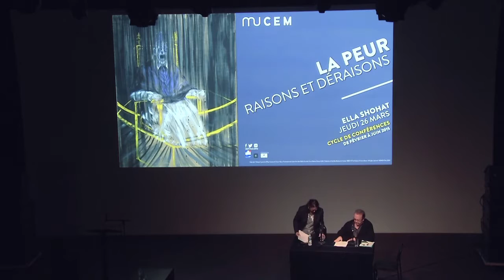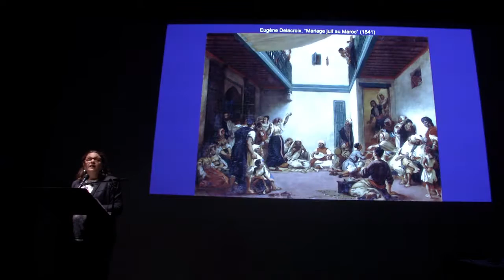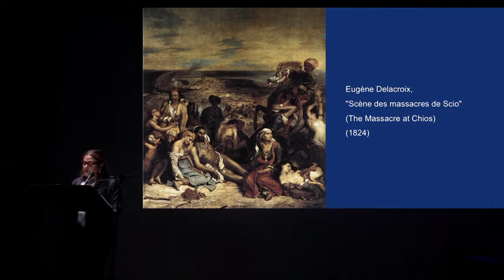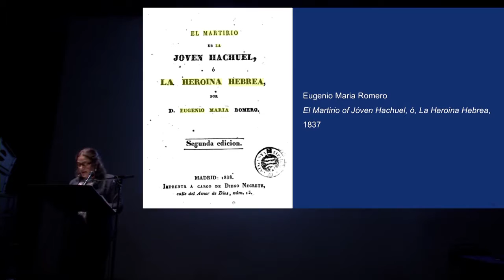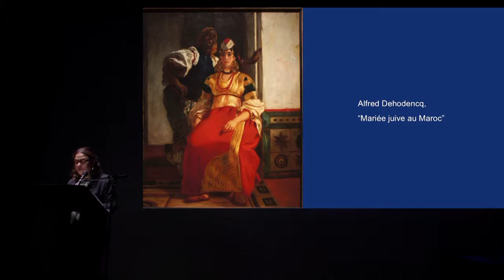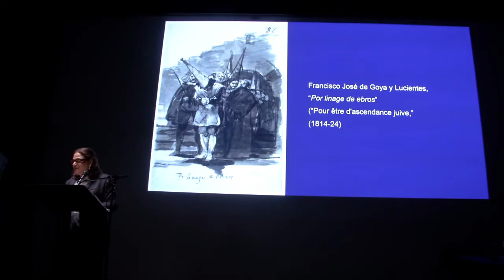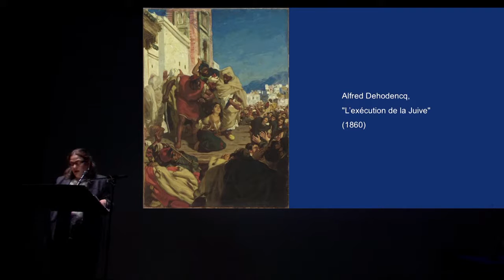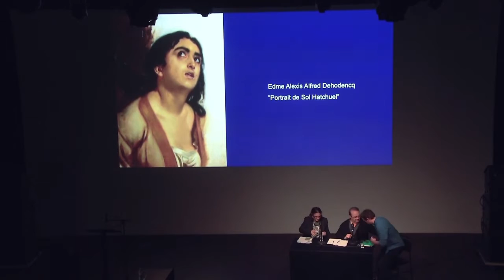[La Peur, raisons et déraisons] Rencontre avec Ella Shohat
Née en 1959 en Israël, de parents irakiens, vivant et enseignant aux Etats-Unis, Ella Shohat se revendique autant juive qu’arabe et a fait de la défense des identités multiples et du multiculturalisme le cœur de son travail.

Professeur à l’Université de New York, au département d’études du Moyen-Orient, elle est l’auteur d’une critique du sionisme du point de vue des juifs orientaux et a étudié plus récemment les nouvelles peurs, notamment l’islamophobie, engendrée aux Etats-Unis par les attentats du 11 Septembre.